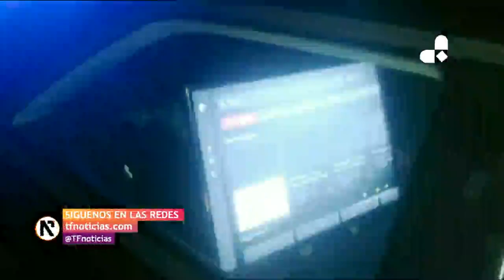Este conductor llevaba una televisión de 32 pulgadas en su vehículo